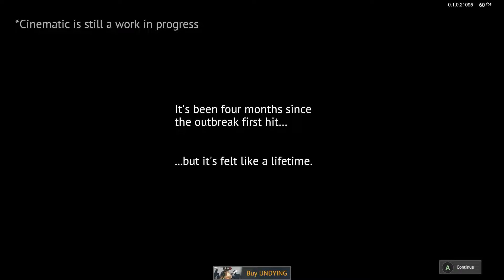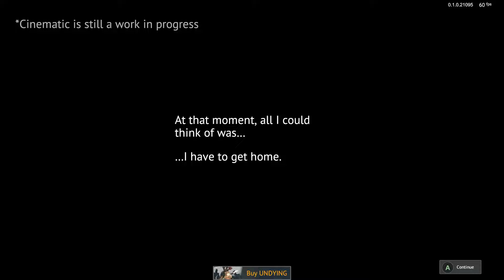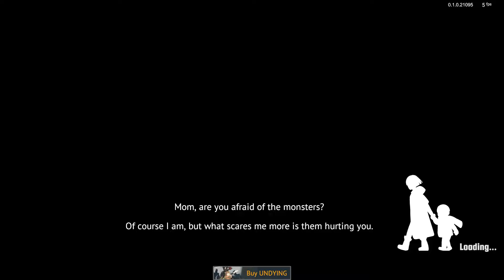UNDYING (on Steam) Demo *revisited* (streamed Apr 2022)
After playing this a second time. I have come to the conclusion that this game is not for me. I am not a fan of having the character at the start already fighting an infection. It puts a limitation on life span. Training the kid up in survival is cool, but in the meantime he is a real hindrance. Food is so scarce, would the fridge and freezer be completely empty? Overall the gameplay just felt too limited and restrained for me.